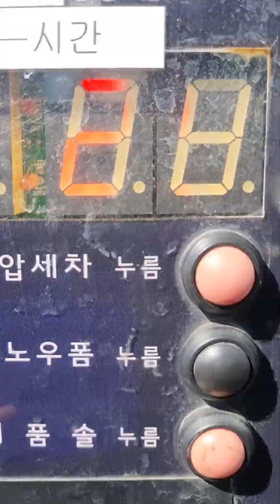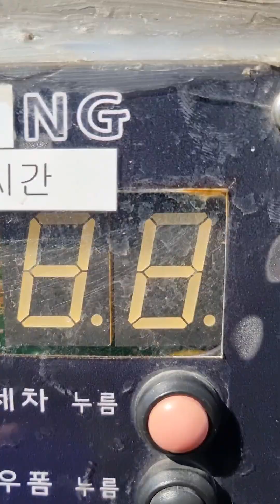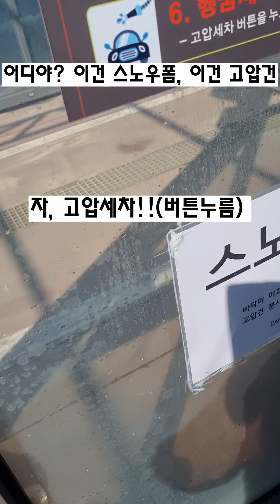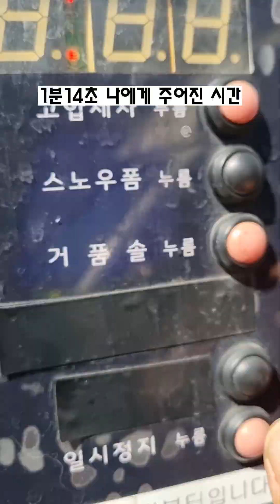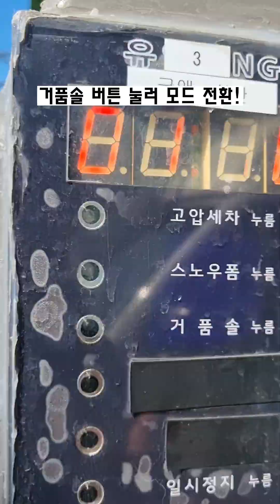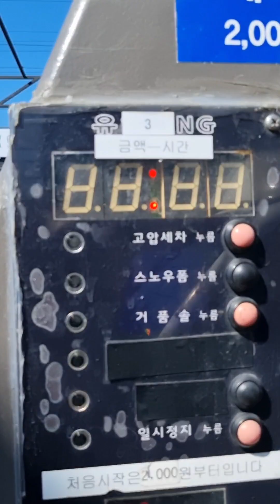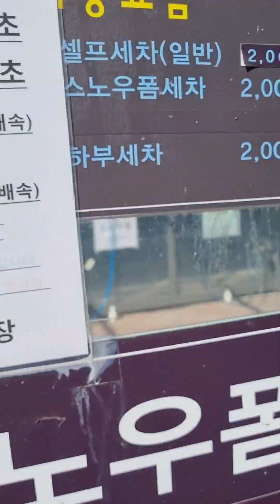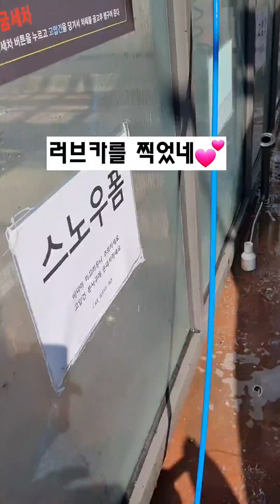시골길 흙먼지로 새카매진 택배차가 8분동안 뽀얀 아기속살처럼 하얗게 변하는 기적같은 영상(1톤탑차 셀프세차하는 법)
하필유필 택배차(1톤탑차) 셀프세차했어요^^
차량 사고 6개월만에 처음이네요😊
뿌듯하고 속 시원했사와요^^ㅋㅋㅋㅋ
러브카입니다🥰